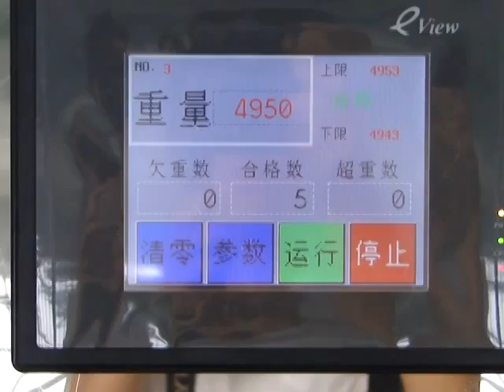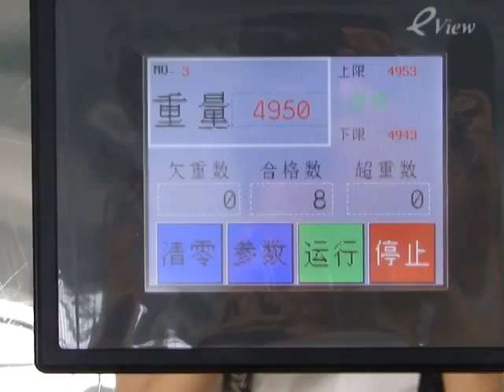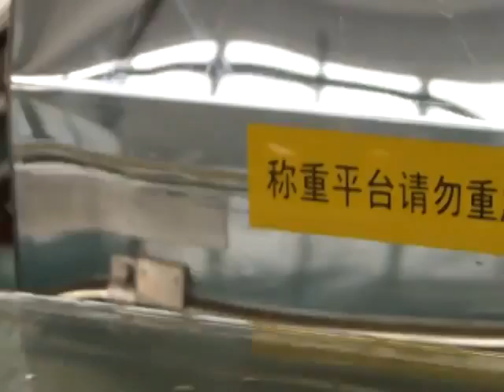Probador de peso